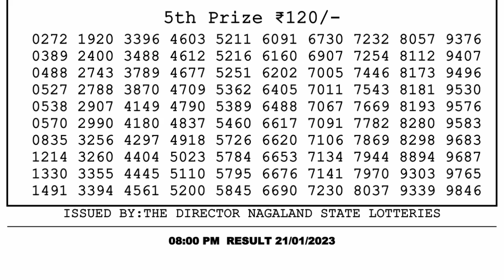🔴Dear Lottery Sambad Live 8pm today 21.01.23 Nagaland State Lottery Result